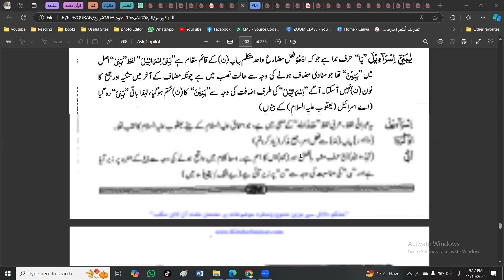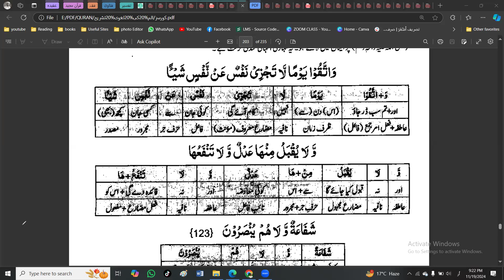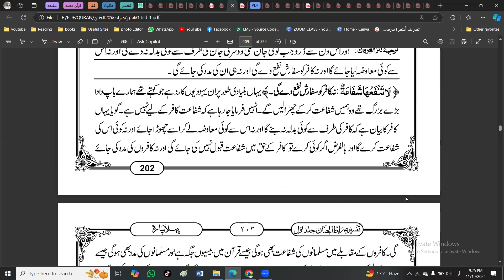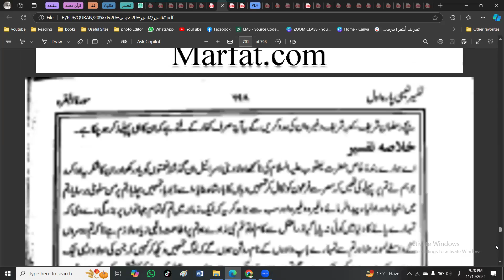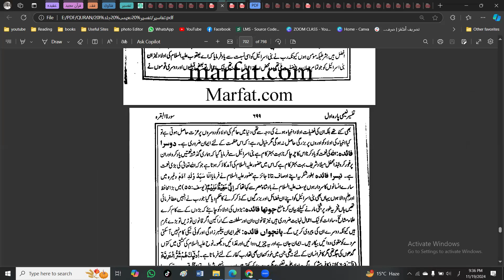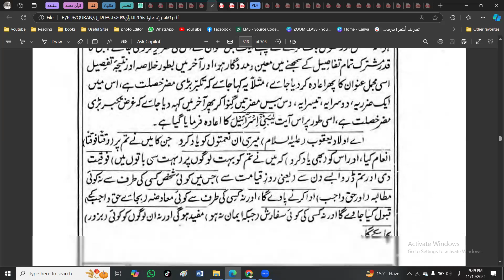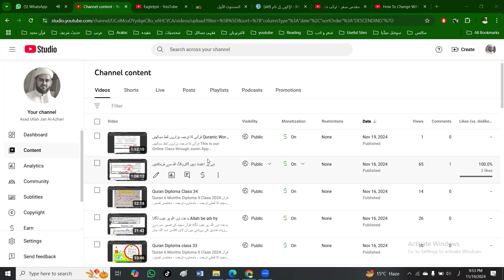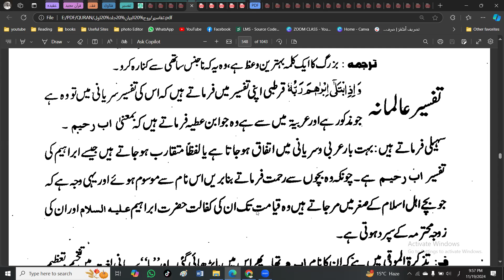شفاعت حق ہے ناشکری کفر ہے Shafat Haq hy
شفاعت حق ہے ناشکری کفر ہے
قرآں مجید کی تفسیر دس سے زیادہ تفاسیر کی روشنی میں
آن لائن کلاسز
اسد اللہ جان الازھری ، فاضل جامعہ منہاج القرآن و جامعہ الازھر مصر۔ لیکچرار نمل پاکستان